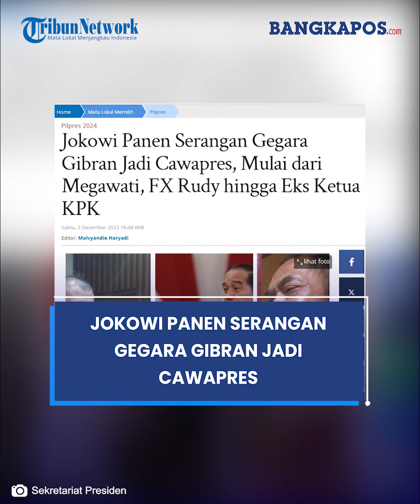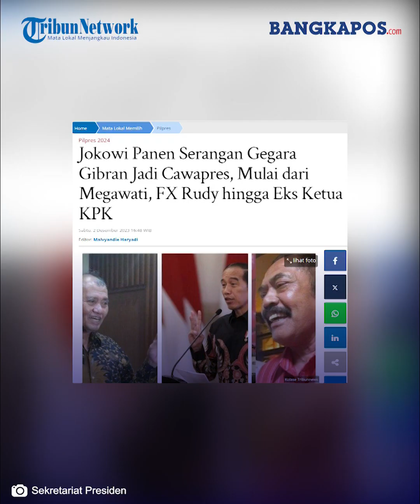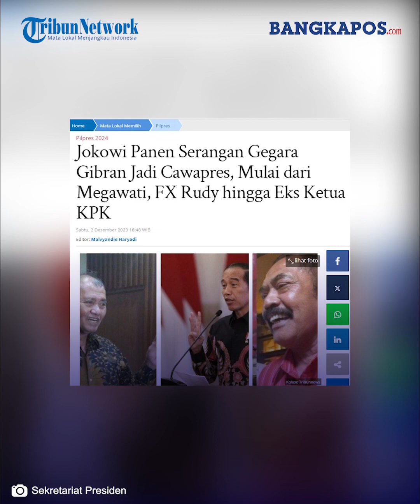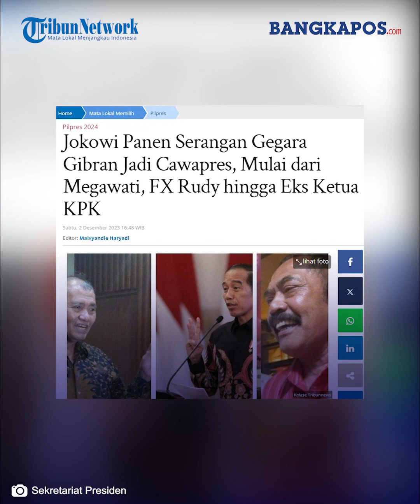Jokowi Panen Serangan Gegara Gibran Jadi Cawapres, Mulai dari Megawati, FX Rudy hingga Eks Ketua KPK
Tak maju sebagai capres bukan berarti Presiden Jokowi aman dari sasaran tembak.

Memasuki masa kampenya, serangan demi serangan terhadap sang presiden justru semakin keras.

Serangan semacam ini mengingatkan publik saat Jokowi maju sebagai capres di tahun 2014 dan 2019.